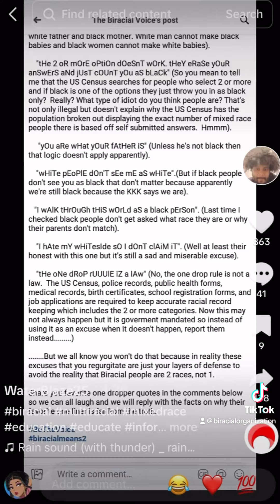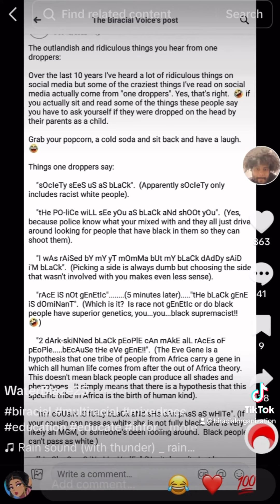Reasons they the one drop rule is dumb.